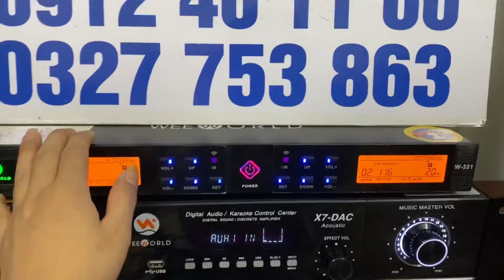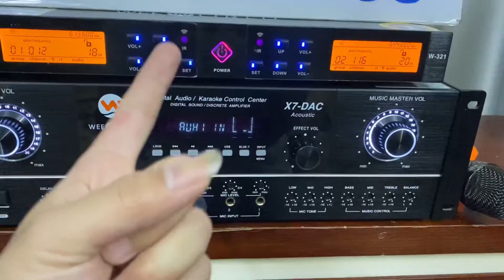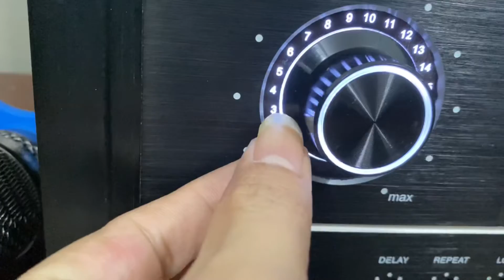Giảm ngay 1 triệu Combo loa karaoke nghe nhạc chuyên nghiệp giá chỉ hơn 10 triệu